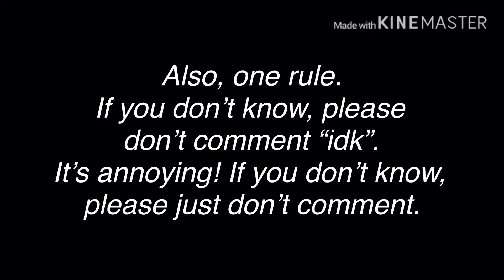New channel name (I need suggestions!)